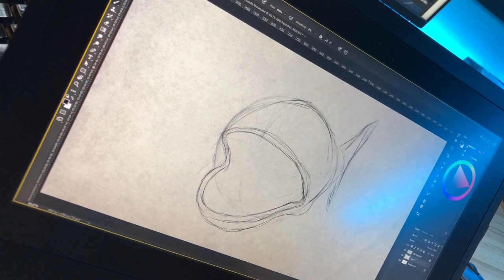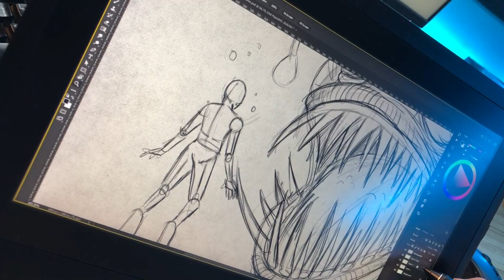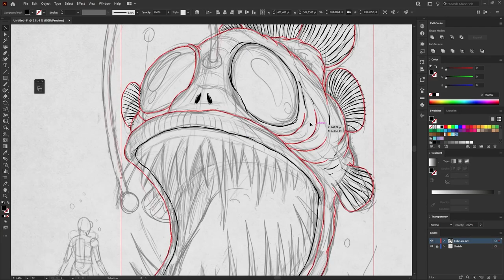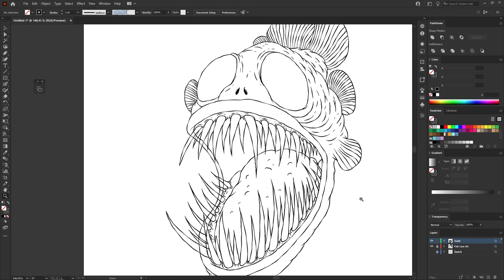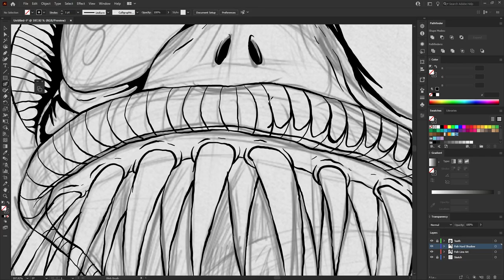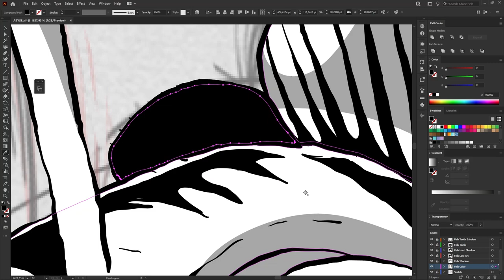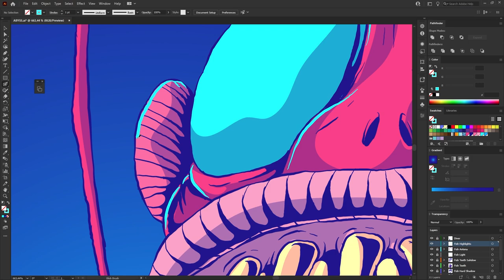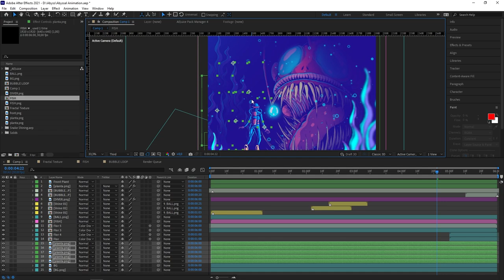Abyssal Illustration Process - Drawing on Photoshop and Vectoring on Adobe Illustrator - Speed Art